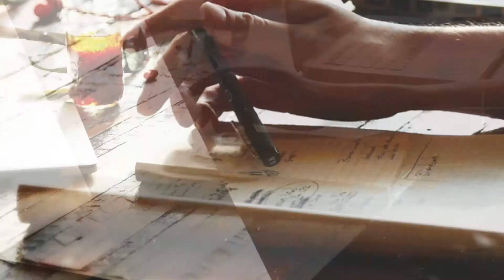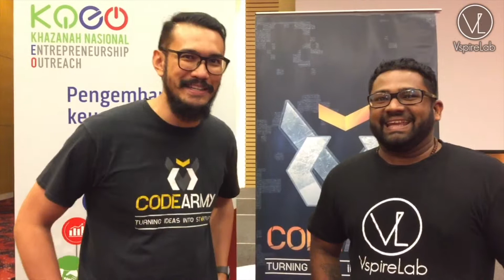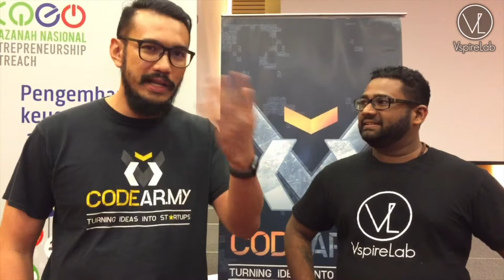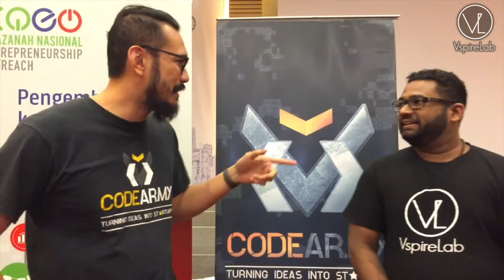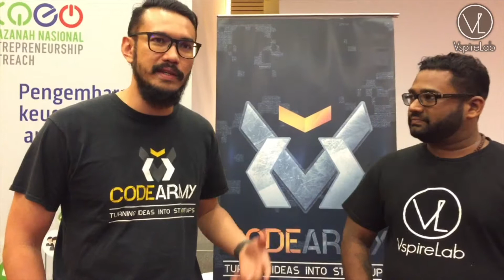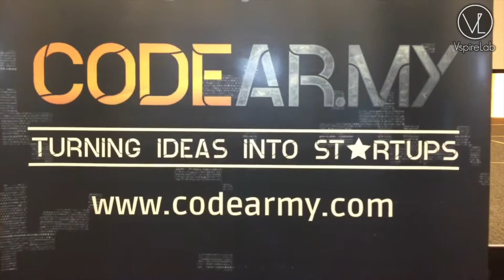KHAZANAH NATIONAL ENTREPRENEURSHIP OUTREACH (KNEO) | RIZ AINUDDIN FROM CODEAR.MY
The Khazanah Nasional Entrepreneurship Outreach is a programme initiated by Khazanah Nasional aimed to unearth entrepreneurial talent in Malaysia while equipping them with vital training and industry information via a series of bootcamp and accelerator programmes.

KNEO partners accelerators: WatchTower & Friends(WTF) , 1337 Venture, CodeArmy